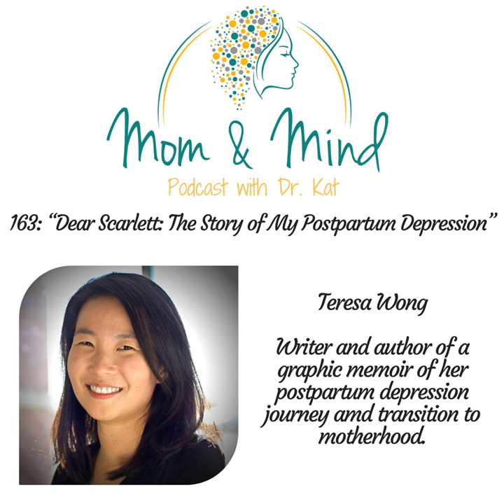163: "Dear Scarlett: The Story of My Postpartum Depression"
Today’s show is a personal story of the darkness of postpartum depression and the healing that comes through professional help, self-awareness, and gentleness. The best part of my guest’s experience is the passion she’s gained for helping other moms reach through the darkness to the other side of hope and healing.

 Teresa Wong is a Canadian writer who has written the graphic memoir, Dear Scarlet: The Story of My Postpartum Depression, which was released last Spring. The book has already had a positive impact on the world and has been featured on NPR and Buzzfeed, as well as in the Paris Review and the NY Times. If you have experienced a perinatal mood and anxiety disorders or any complications related to pregnancy or postpartum, there is something in this graphic memoir that relates to your story. It also shows how culture plays a part in our experience. Through Teresa’s pain, there are beautiful parts interwoven into this story and her healing journey.

 Show Highlights:

  How the idea came to Teresa for writing Dear Scarlet when she was pregnant with her third child and needed closure for her postpartum depression experience Why Teresa decided to make it a graphic memoir with pictures Why it was important to Teresa to keep the book short and readable for moms who need to read it How Teresa handled the sketches and drawings for her book How Teresa sought help for postpartum depression when she knew things weren’t right The feelings of guilt, shame, and regret that Teresa experienced The major hemorrhage at Scarlet’s complicated Why Teresa didn’t know what was normal with the birth of Scarlet, her first baby How Teresa’s mom came to help when she got home after Scarlet’s birth, which is part of the Chinese culture How Teresa was diagnosed with postpartum depression at about six weeks and sought additional help from a psychiatrist for about nine months How Teresa hoped and prepared for a better experience with her second pregnancy by having a doula After her second child was born, Teresa went through postpartum depression again at about eight months Why Teresa was disappointed in herself because she had taken preventative measures, but she knows how to get help when she needed it Why Teresa did cognitive behavioral therapy instead of medication for the second time and then had no postpartum issues with her third pregnancy How Teresa’s healing journey has helped her in other ways, like being aware of her feelings and knowing how to handle them The positive reactions from readers of Teresa’s book Teresa’s hopeful messages: “Be gentle with yourself and talk to yourself like you would to a good friend whom you love. These feelings are normal, but you need to get help. You don’t have to live with postpartum depression and muddle through. Ask for help.  Resources:

 By Teresa Wong